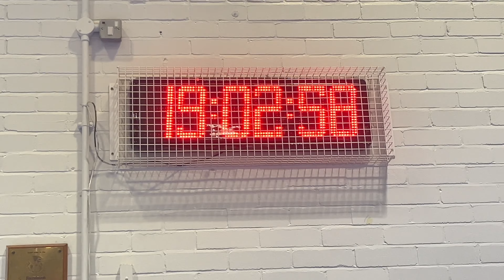Indoor Cricket Tournament Uk Manchester || Match 1